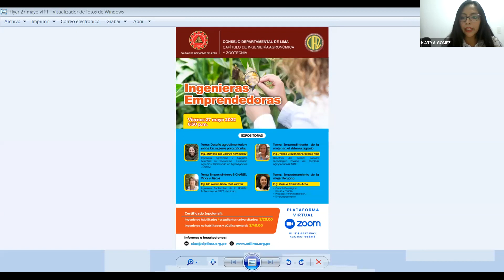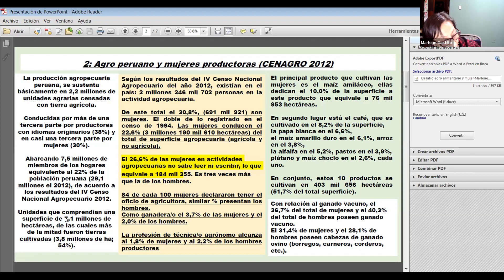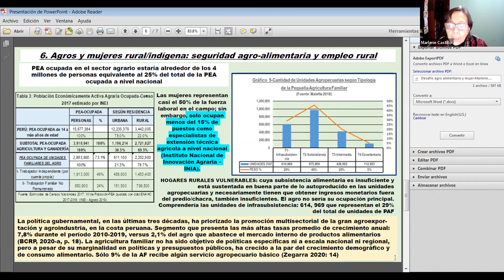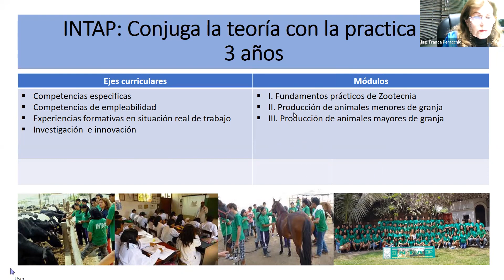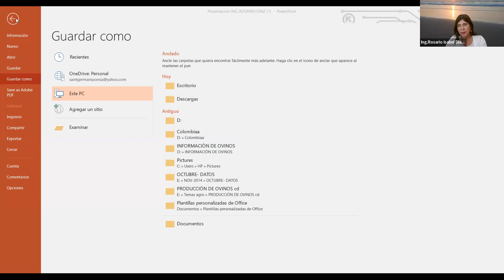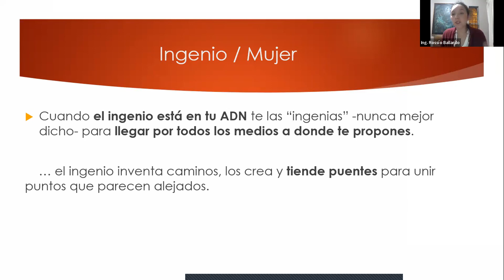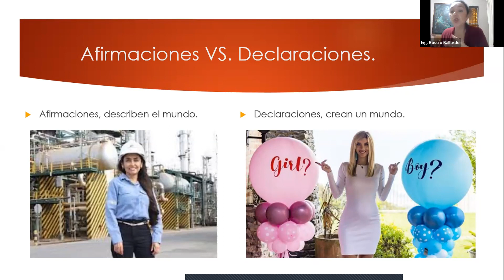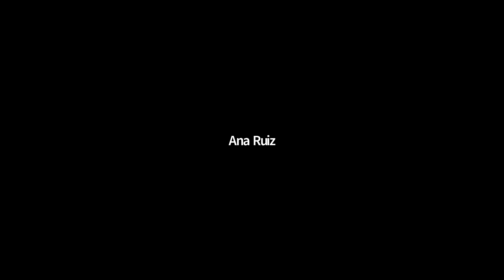Conferencia: Ingenieras emprendedoras